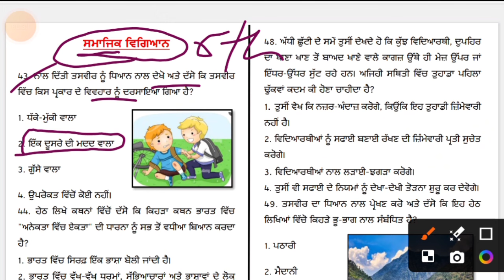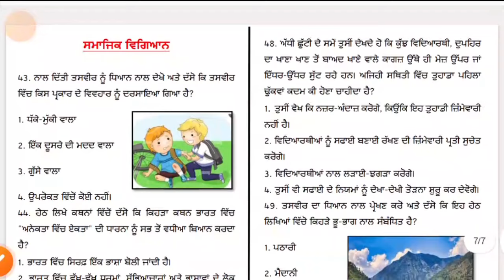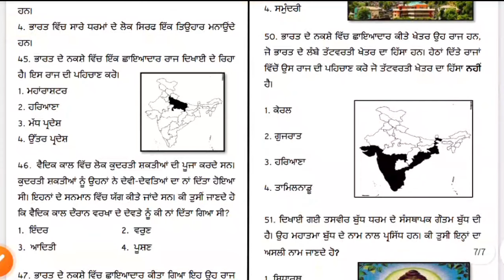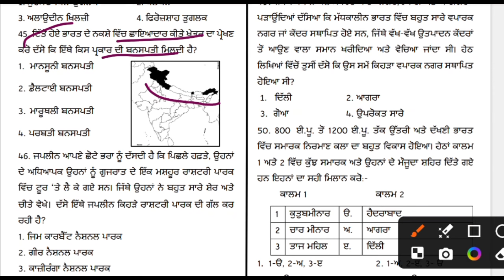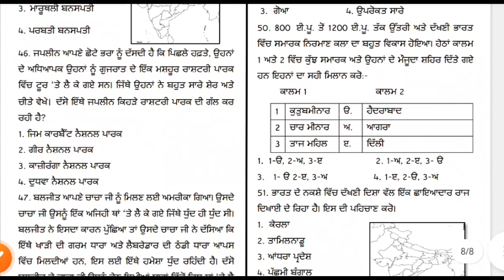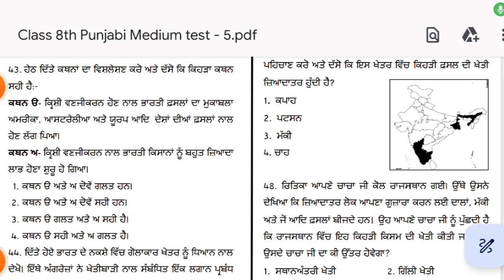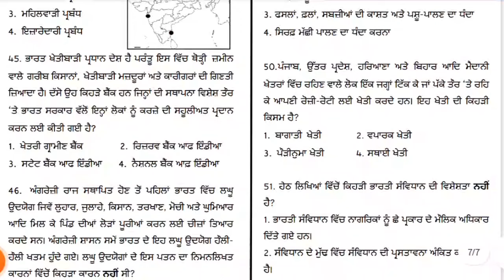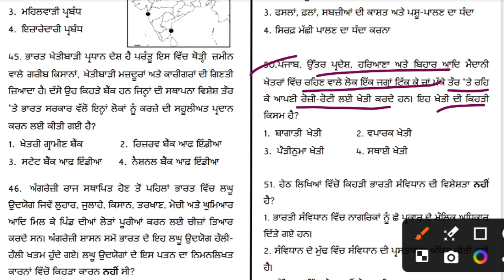CEP Practice Test 05 SST Class 6th / 7th / 8th // Solved Test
The channel is for you to help in educational issues and subject knowledge of all 6 to 12 classes. And we update you about any updates in the educational issues and Pseb board . And for some social activities held in school.

 Class 9th ( April to August)